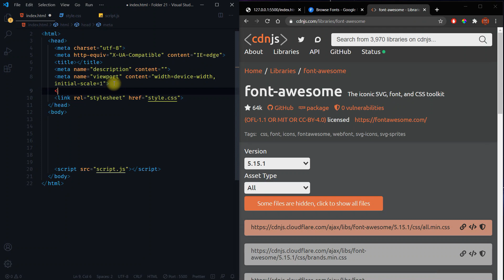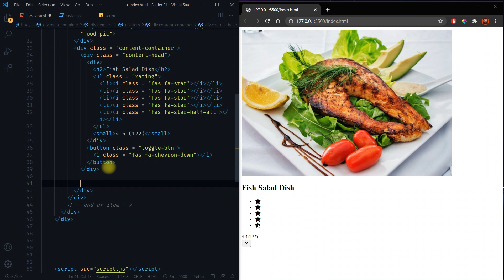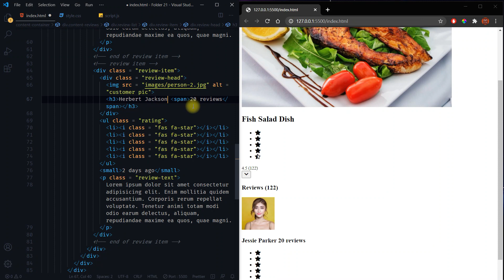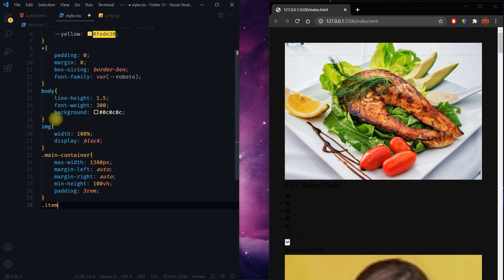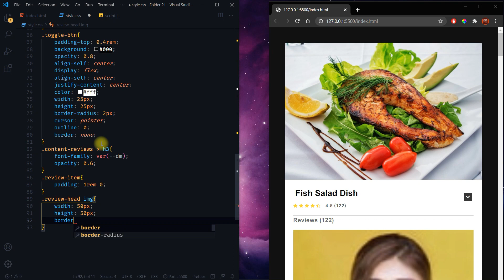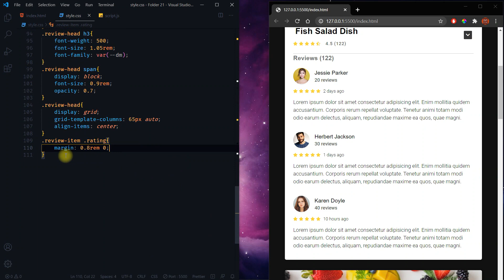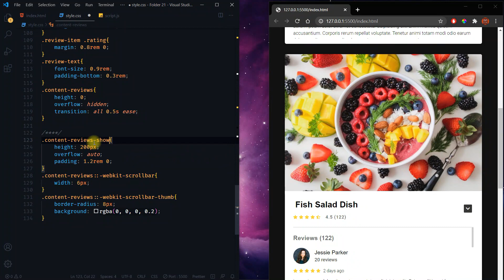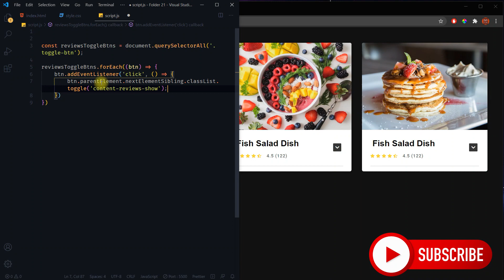Scrollable & Expandable Card | Vanilla JS Project